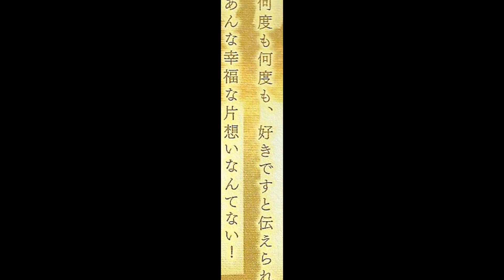"文学少女"見習いの、卒業。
『わたしと心葉先輩の間に、約束はない。
けど、思い出はある！
すべてがはじまった場所で、わたしも初恋に別れを告げる。
でも、終わりの物語は、はじまりの物語でもあるんだ！
わたしは、本を読み続けよう。』
文学少女シリーズ外伝、見習いシリーズの主人公日坂菜乃をイメージで作りました。
曲はZONE TRIBUTEより、bump.yの『卒業』です。